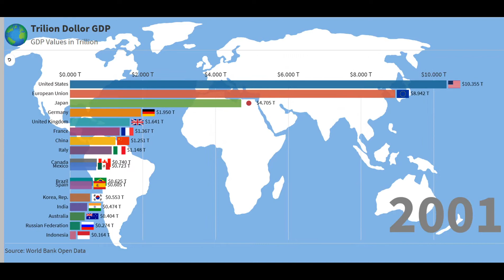Countries in Trillion Dollar Economy Club. [1964-2018]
The journey from 1964 to 2018 of countries achieving trillion dollar GDP and becoming a member of the trillion-dollar economy club.

India
United States
United Kingdom
Russian Federation
Japan
China
Germany
European Union
France
Italy
Spain
Canada
Brazil
Korea, Rep.
Mexico
Australia
Indonesia

Source- World Bank Open Data